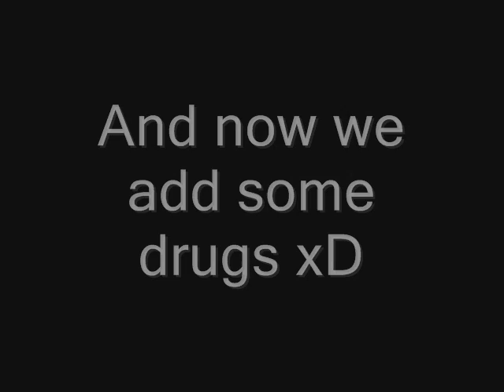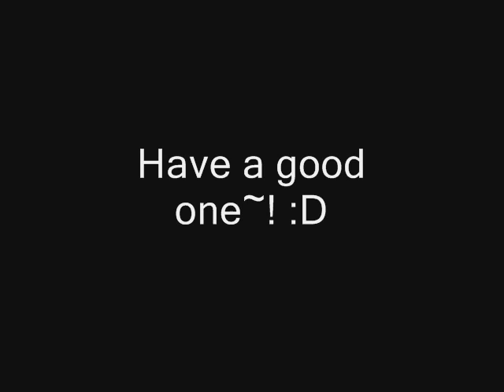Overly Hyper Pony Time!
And this is how he acts AFTER he's been worked a good hour or more. xDD Ignore his muddy-ness in a couple of the shots, he loves to roll. xDD x3

Shnookie my little rescue arab havin some fun~